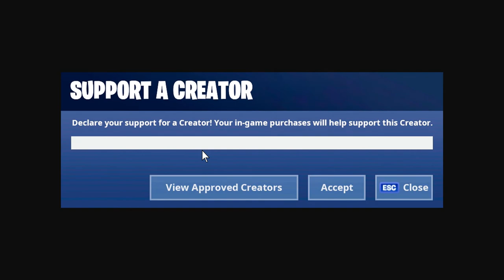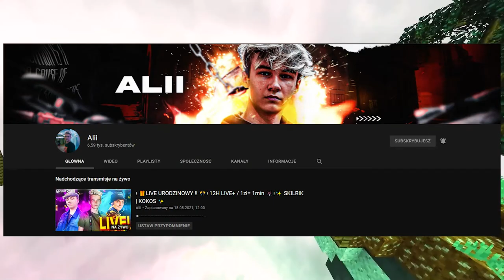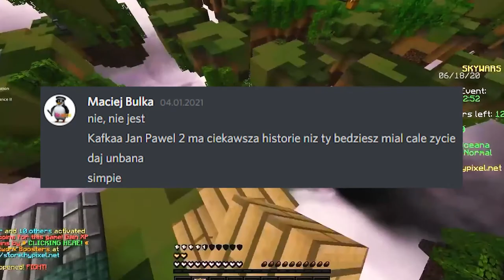MOJA HISTORIA NA YOUTUBE... jak zostałem YOUTUBEREM?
Bo próbujemy wbić 2,5 tysiącA jak najszybciej!